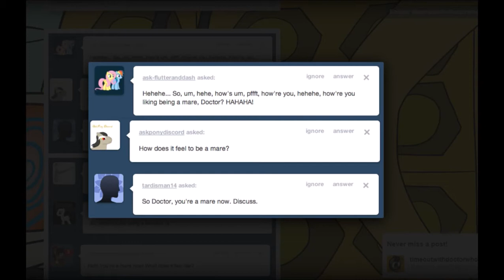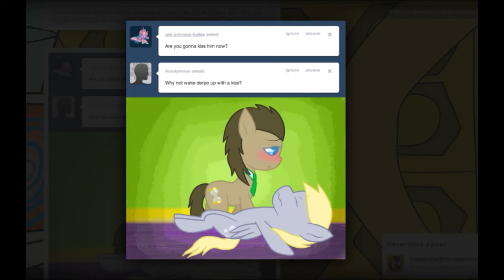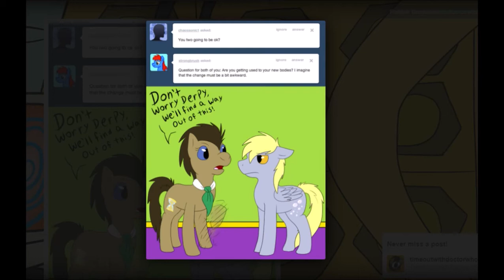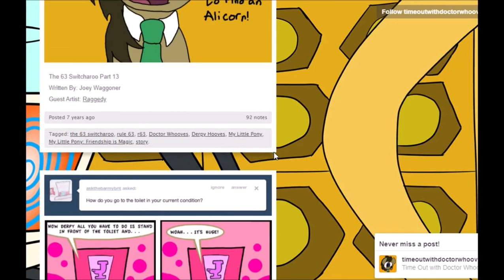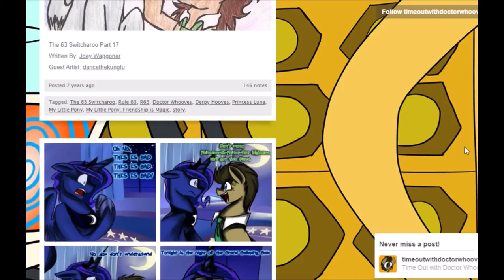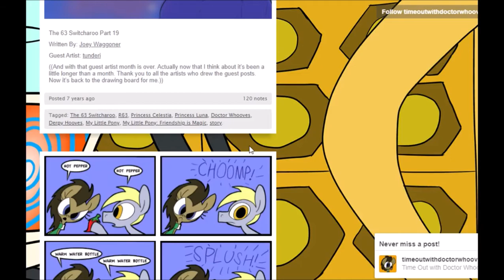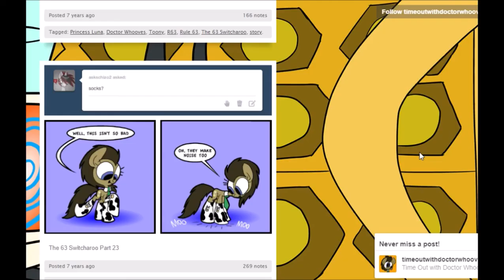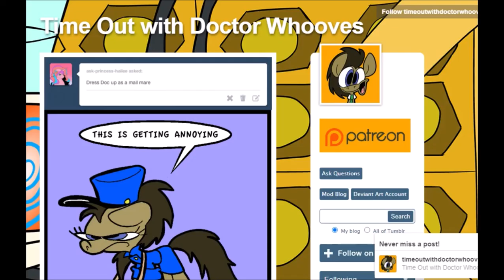Time Out with Doctor Whooves 5